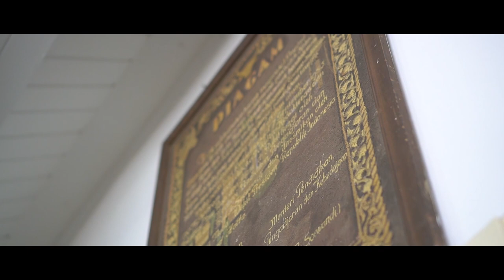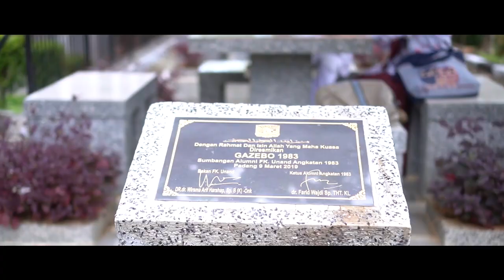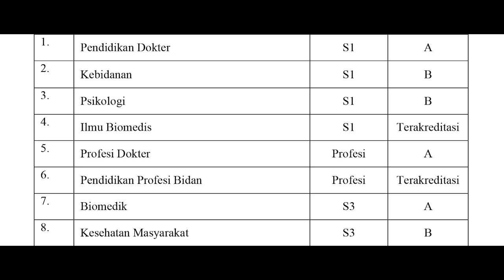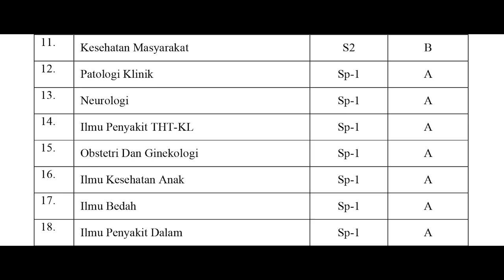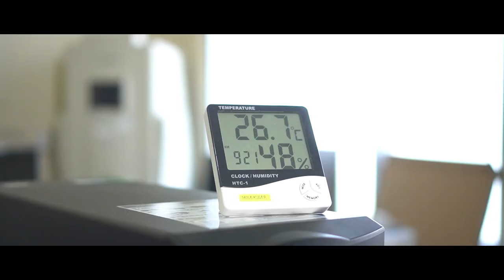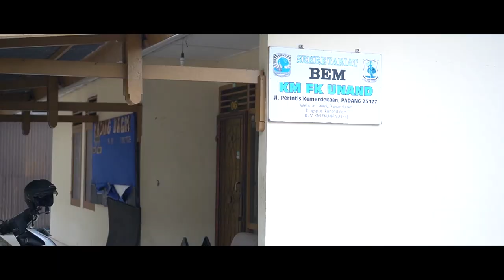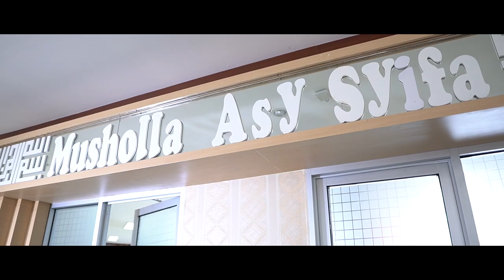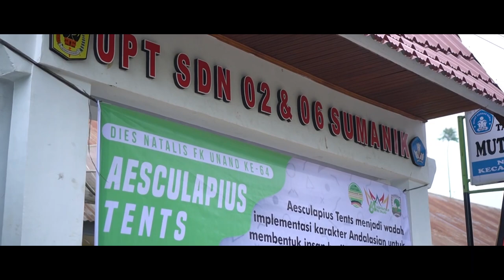Profile Fakultas Kedokteran Universitas Andalas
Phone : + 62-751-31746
Address : Dean Building of the Faculty of Medicine, Andalas University, Limau Manis Campus - Kec. Pauh, Padang City, West Sumatra